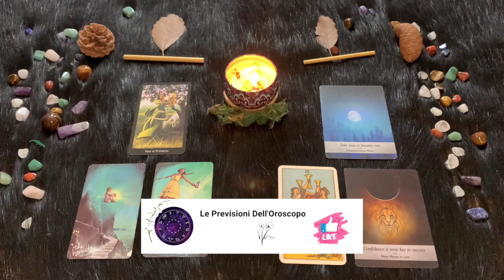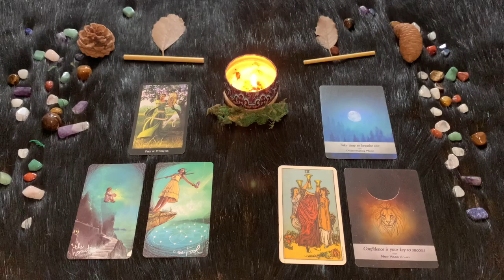Leone ♌️ L'Oroscopo di Paolo Fox - 4 Ottobre 2024 - Più mici che fiere